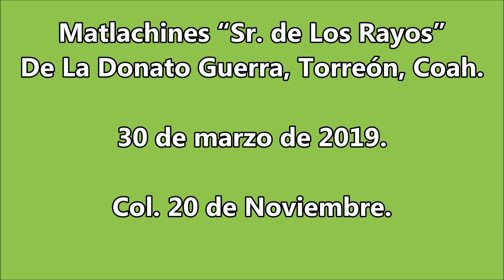Danza "Sr. de Los Rayos" de La Donato Guerra de Torreón, Coah.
Matlachines “Sr. de Los Rayos” De La Donato Guerra, Torreón, Coah. 30 de marzo de 2019. Col. 20 de Noviembre.